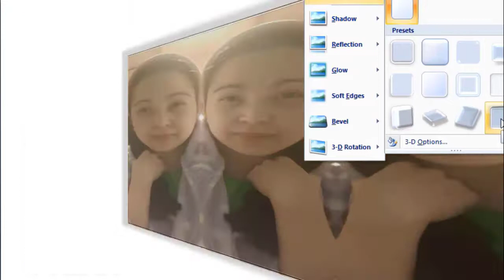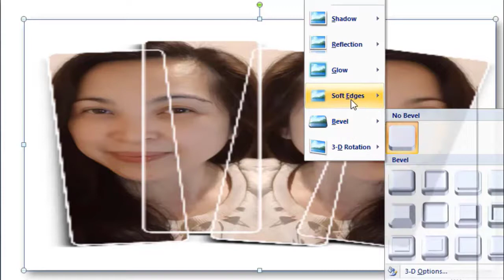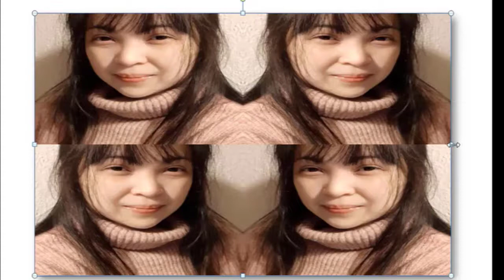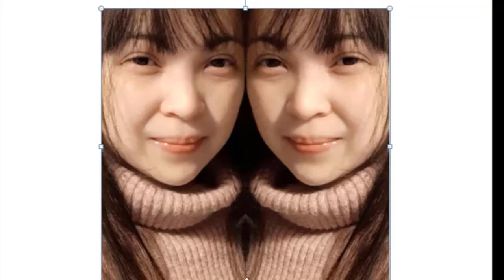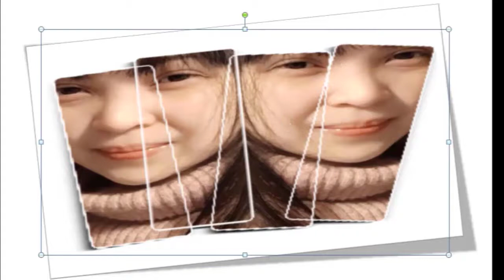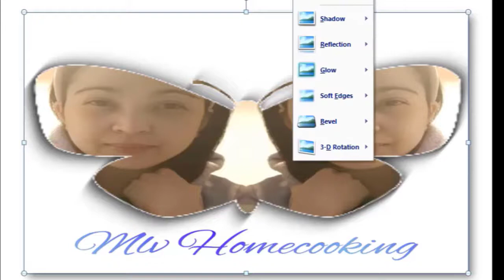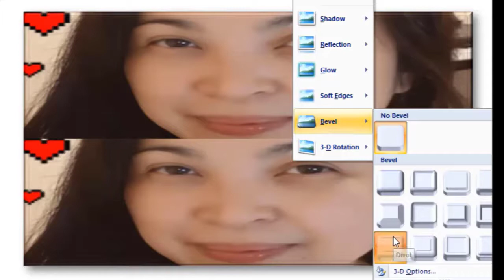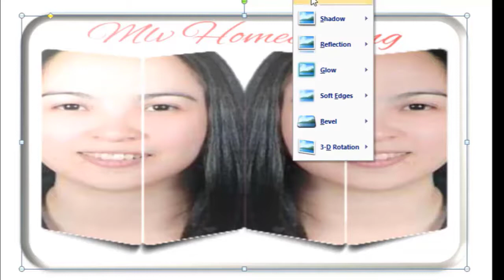Special Edition Of Photo & Video Effects and Layouts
Special Edition Of Photo and Video Effects and layouts